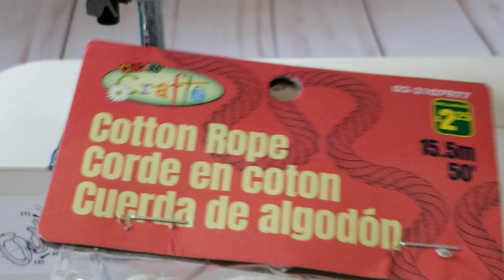Part 3 How to make rug, basket to store your yarn Sewing Rope Technique with the yarn I did I-cord